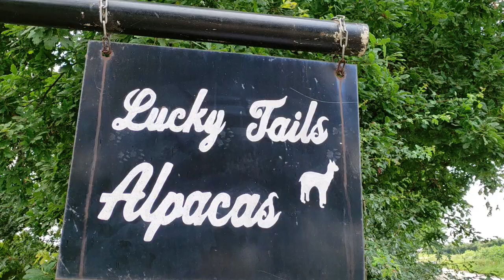Lucky Tails Alpacas - Walking Alpacas 15.7.21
A fun filled experience walking alpacas Norman and Ron at Lucky Tails Alpacas.